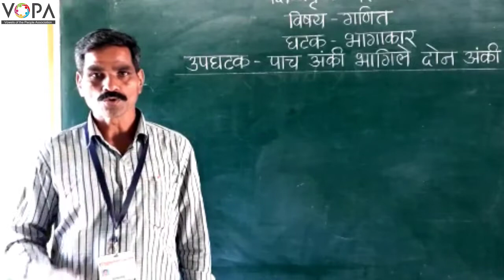५ वी | शिष्यवृत्ती | गणित | भागाकार | प्रस्तावना | V1 |V-School